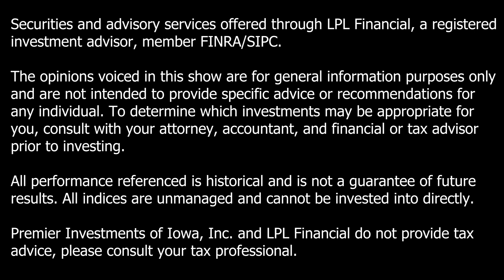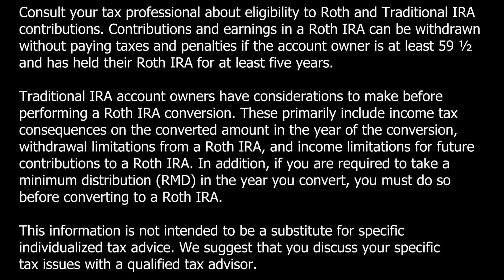13 Bad Financial Habits | Behind the Wealth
It's our 100th Episode! Roger and Elias look back at some of their favorite moments from the show, play a game of "who said it" and talk about the 13 bad habits that could derail your journey to retirement.

Hosted By: Roger Abel
Co-Host: Elias Randel
Produced By: Molly Nordlocken

The opinions voiced in this show are for general information only and are not intended to provide specific advice or recommendations for any individual. To determine which investments may be appropriate for you, consult with your attorney, accountant, and financial advisor or tax advisor prior to investing.